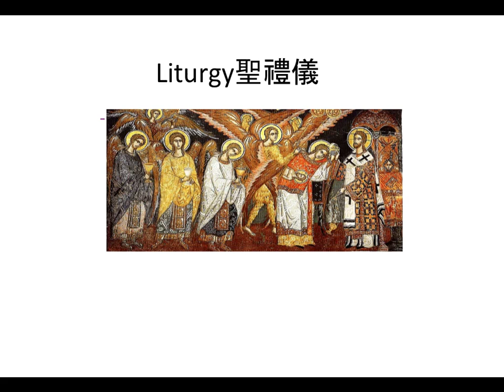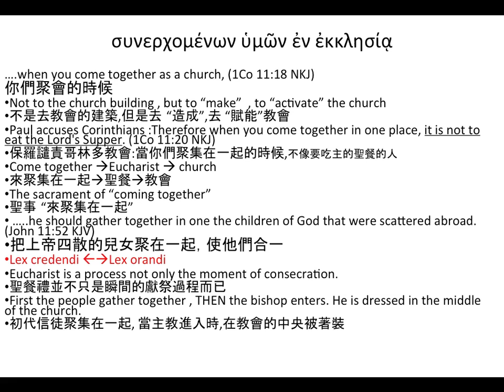介紹關於初代教會聖禮儀 Introduction to the Sacred Liturgy of the Early Church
本節重點:

1.禮儀的每個環節都是非常重要的!並非只有在特定時候才重要!
2.教會是一群人聚集之處，而非一棟建築物!